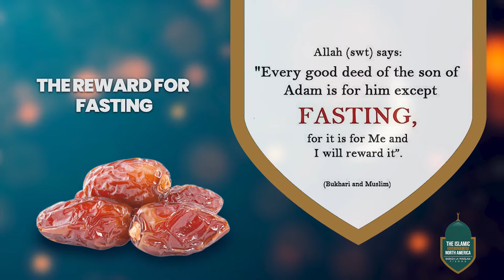Mwangaza wa Ramadhani - Ep.3 | Shk. Yusuf Abdi